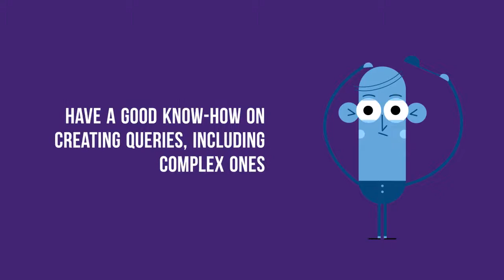5 Skills to Become a Data Scientist - Dexlab Analytics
Want to become a data scientist? What skills to develop within? Take a look at!!